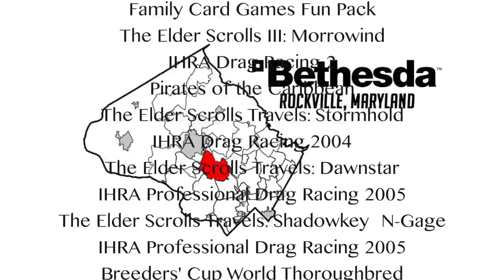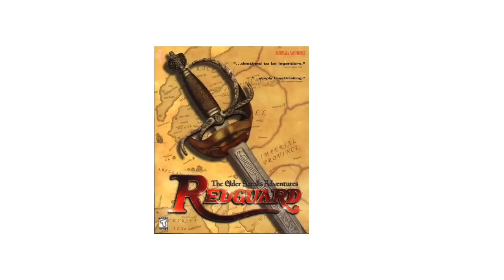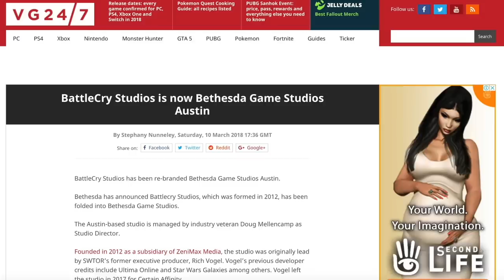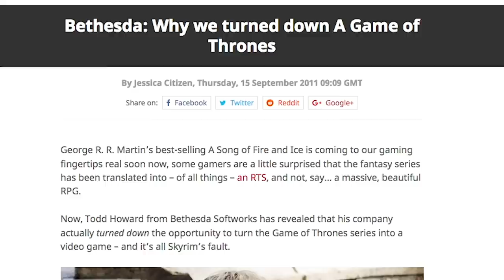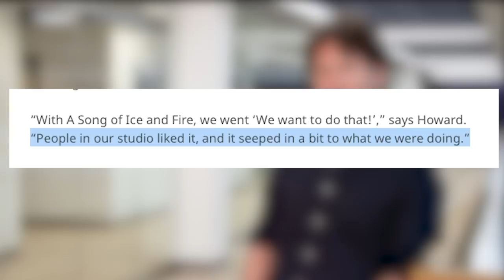7 CANCELLED Bethesda Games You've Probably Never Heard Of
Bethesda as a developer and a publisher has had TONS of games, but not every title made it to shelves. Here are some cancelled games and projects that we thought would've been cool.